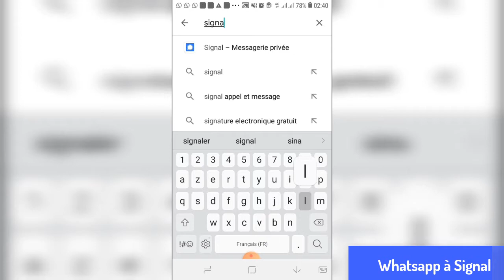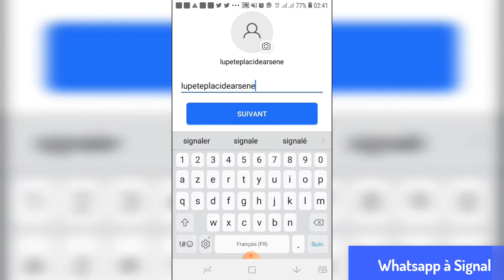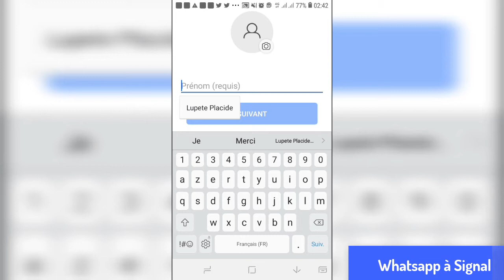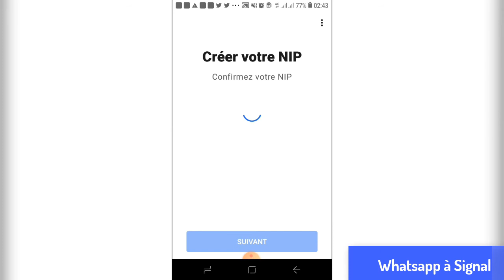Signal : WhatsApp vend vos données personnelles ? voici comment télécharger Signal sur Android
Signal : WhatsApp vous vole des données et les vends à des entreprise. tout le monde quitte Whatsapp pour signal. vous aussi
Passer à Signal:
Dans cette vidéo nous allons voir comment télécharger, installer et configurer signal.

Installer Signal sur votre téléphone Android Anchor link

Étape 1 : Télécharger et installer Signal

Sur votre appareil Android, rendez-vous dans la logithèque Google Play et cherchez « Signal ». Trouvez Signal Private Messenger et touchez « Installer ».

Une fois que Signal est installée, touchez « Ouvrir » pour lancer l’appli.

Étape 2 : Inscrire et vérifier votre numéro de téléphone

Une fois que l’appli est ouverte, Signal peut vous demander d’accéder à votre liste de contacts et à vos fichiers multimédias.

Vous pouvez cliquer sur « Continuer » et Signal vous assistera pour accorder ces autorisations, une par une. Si vous refusez ces autorisations, Signal les demandera ultérieurement.

Vous verrez alors l’écran suivant. Saisissez votre numéro de téléphone mobile et touchez « S’inscrire ».

Vous serez alors invité à autoriser la visualisation des messages textes par Signal. Cela permet à Signal de vérifier votre numéro de téléphone plus facilement. Vous pouvez refuser cette autorisation en touchant « Continuer », puis « Refuser », ou l’accorder en touchant « Continuer », puis « Autoriser ». Si vous refusez cette autorisation, vous pouvez terminer la configuration en saisissant manuellement un code à 6 chiffres qui vous sera envoyé par texto.

Une fois que vous aurez saisi le code reçu par texto ou que vous aurez autorisé Signal à le lire, votre inscription sera terminée.

Étape 3 : Choisir un nom de profil et un avatar

L’avatar et le nom de profil que vous choisissez seront montrés à tous les contacts que vous avez enregistrés dans votre carnet d’adresses, quand vous lancez de nouvelles conversations, et quand vous autorisez explicitement des contacts ou groupes à voir ces renseignements. Saisissez tout renseignement pertinent dans cette étape et touchez « Terminer », ou ignorez cette étape en touchant « Définir plus tard » situé en bas.

Étape 4 : Définir Signal comme appli de messagerie texte par défaut

En touchant « Utiliser comme appli de textos par défaut », vous pouvez permettre à Signal de gérer à la fois les messages Signal et les textos. Cela est utile si vous souhaitez conserver tous vos messages en un seul endroit.

Sachez que si vous décidez d’utiliser Signal comme appli de messagerie texte par défaut, les messages envoyés à vos contacts qui n’ont pas installé Signal (même si vous les envoyez à partir de l’appli Signal) ne seront pas chiffrés.